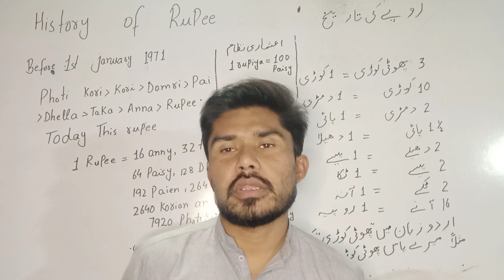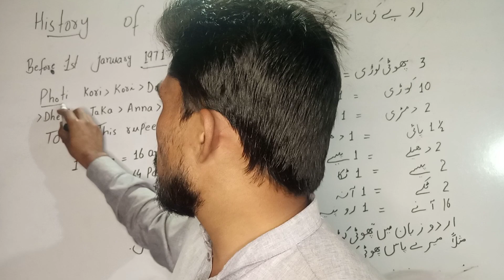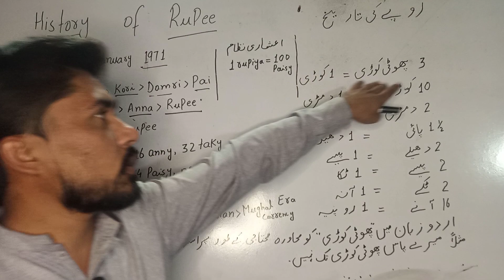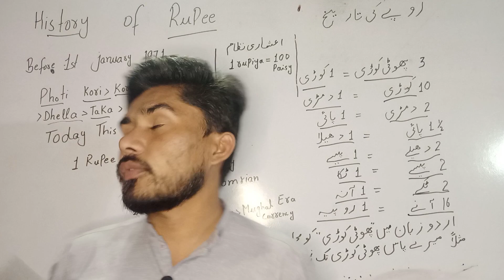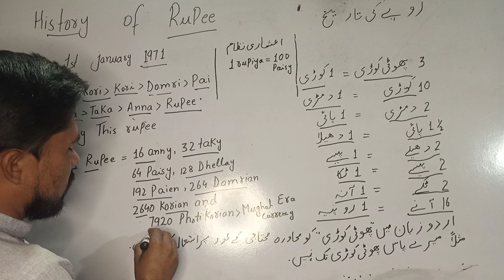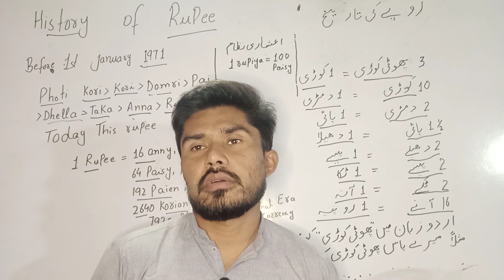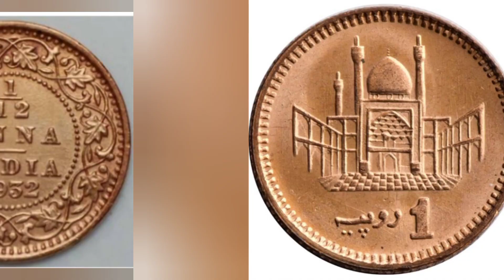History of rupees (Mughal Era,East company)rupees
In this video tells about history of rupees.